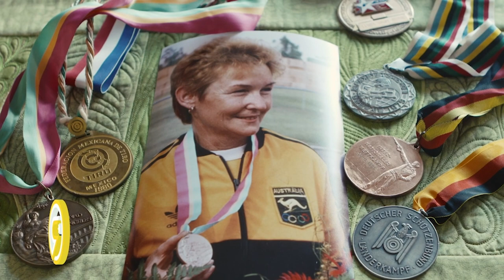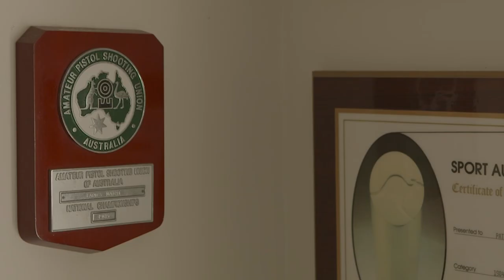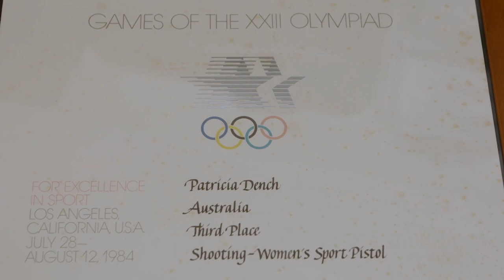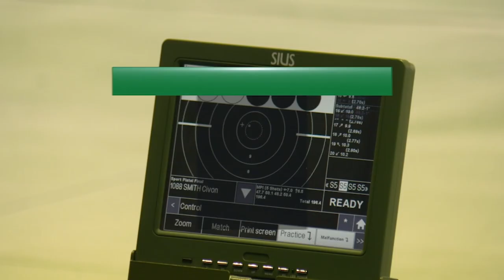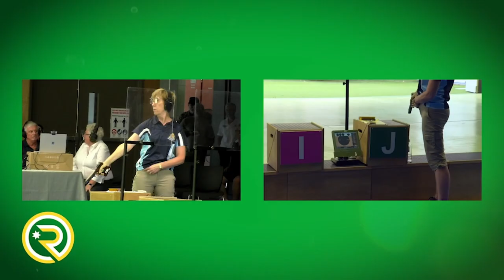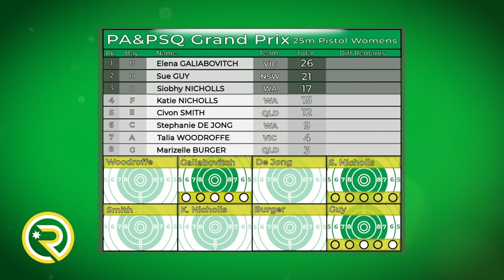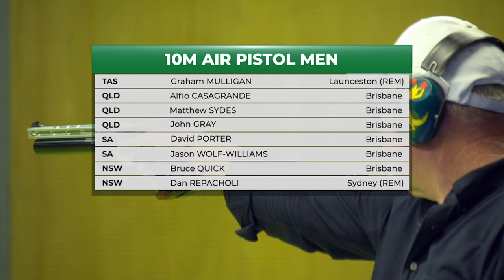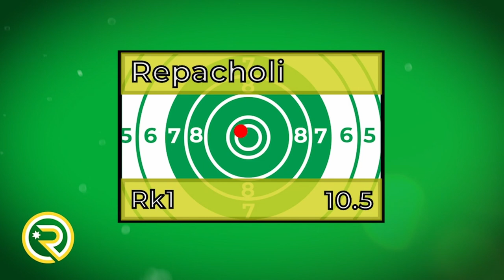Range Report TV Special: Episode 2, Part 2